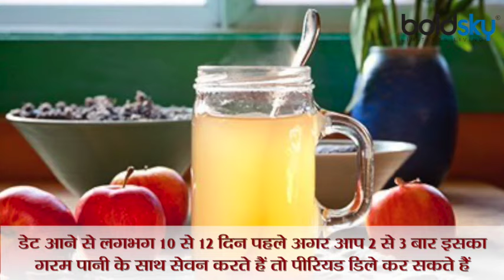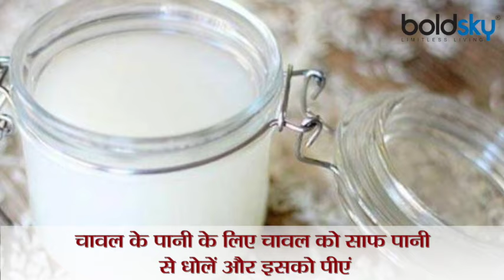पीरियड लेट करने का जबरदस्त घरेलू उपाय | Period Late Kaise Kare | Boldsky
पीरियड्स एक नैचरल ऐक्टिविटी है, जो हर महीने आती है और उसे टाला भी नहीं जा सकता। पीडियड्स के दौरान मूड स्विंग्स होना, इरीटेशन, क्रैम्स पड़ना यानी कराहना आम बात होती है। कई बार ये ऐसे समय पर आ जाते हैं आपको या तो कहीं बाहर जाना होता है या फिर आपके घर या रिश्तेदारों में कोई फंक्शन, पूजा या फिर किसी धार्मिक अनुष्ठान का मौका होता है। तब दिमाग में यही ख्याल आता है कि काश, ये पीरियड्स आगे बढ़ाए जा सकते।हालांकि इसके लिए कई तरह की दवाइयां भी आती हैं, लेकिन उनका अत्यधिक सेवन और भी परेशानियां हो सकती हैं। लेकिन जब आपके दिमाग में कुछ और चल रहा है तब ऐसा लगता है कि ये पीरियड्स पोस्टपोन हो जाए। बहरहाल, यहां हम आपको कुछ चीजें बता रहे हैं जिनसे आप अपने पीरियड्स को डिले कर सकती हैं।

Periods are a natural activity that comes every month and cannot be avoided. It is common to have mood swings, irritation, crams, or groans during periods. Many times they come at such a time, you either have to go out somewhere or there is a function, worship or any religious ritual in your house or relatives. Then there is a thought in the mind that I wish these periods could be carried forward. Although there are many types of medicines for this, excessive intake of them can cause further problems. But when something else is going on in your mind then it seems that these periods become postpone. However, here we are telling you some things that you can delay your periods.